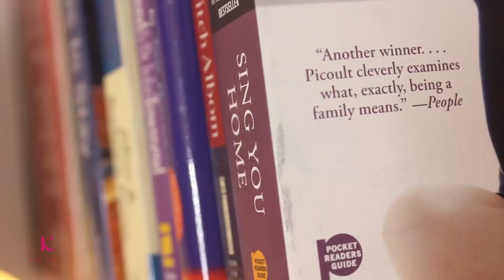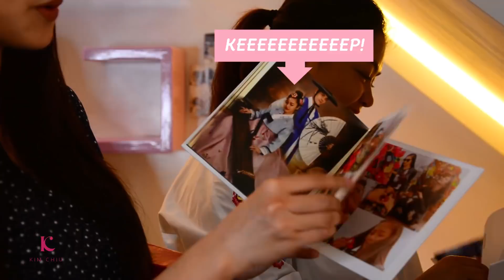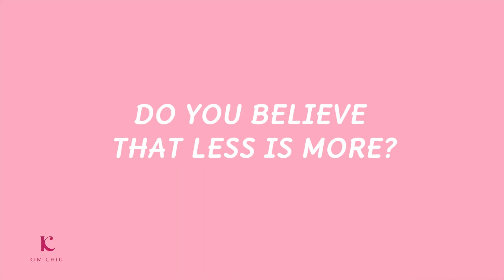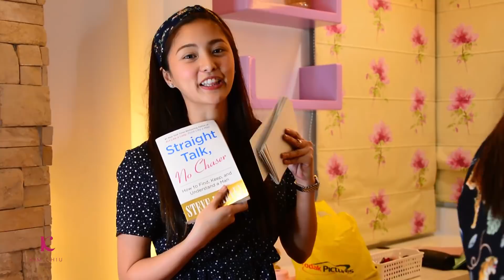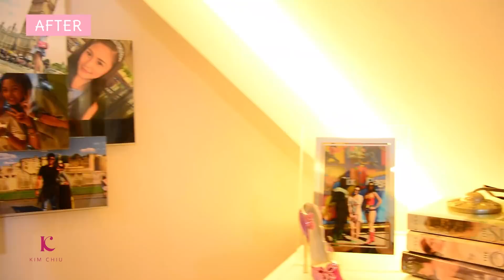Project Decluttering Part 2 | Kim Chiu PH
Hello Everybody!

It’s time again to let go, to declutter some of my stuff na hindi ko na kailangan at hindi na napapakinabangan. Ngayon, sinamahan ako ng aking Fairy Godmother, na si Miss Issa of @NeatObsessions sa pag organize at pag linis, sila din ang tumulong sa pag-declutter sa aking kitchen. I hope meron ulit kayo matutunan sa aking Project Decluttering Part 2 🙂

Thank you for all your comments sa Previous Decluttering Vlog ko!
Project Decluttering Part 1 | Kim Chiu PH

Enjoy my Part 2 of Decluttering! 🙂

Camera that I use: Canon G7x